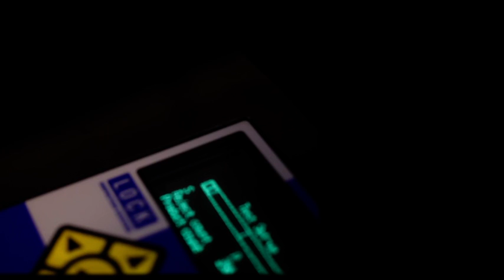Lock Insight range of Metal Detectors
Lock Inspection Systems' new range of metal detectors is called the INSIGHT.